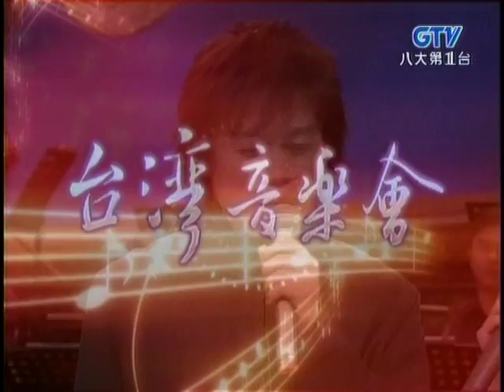蔡幸娟+洪榮宏_香港戀情(200703)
2007年3月初回放送／台湾語